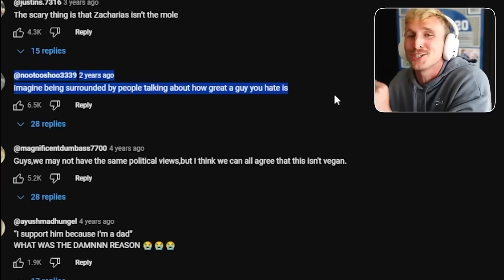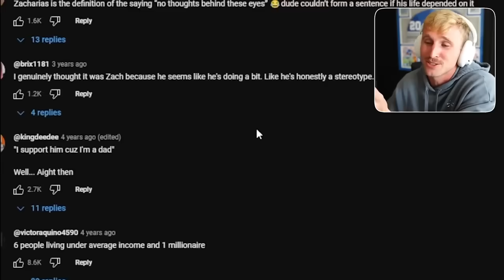6 Trump Supporters Vs. 1 Hater